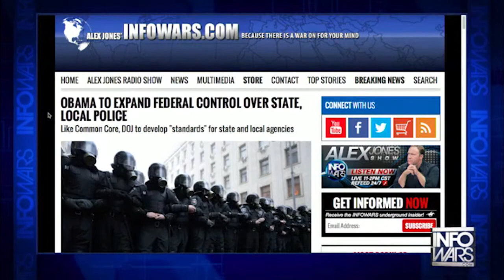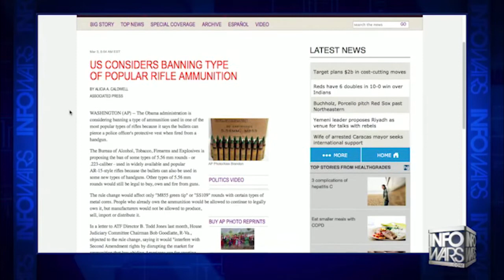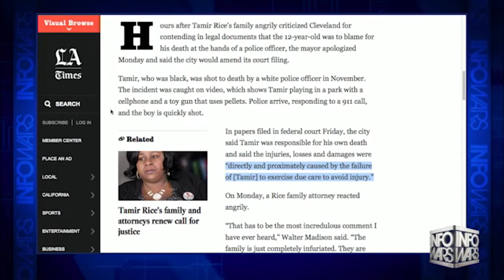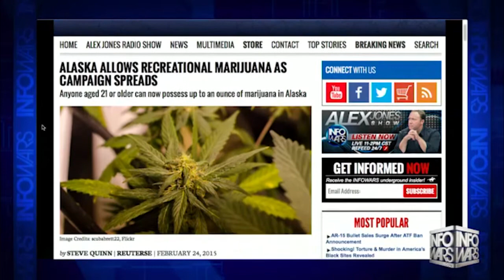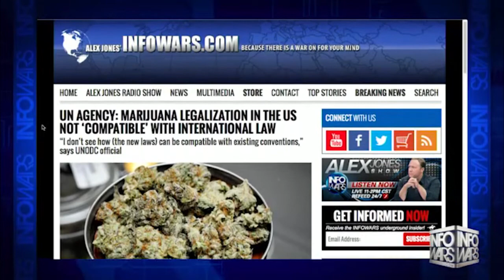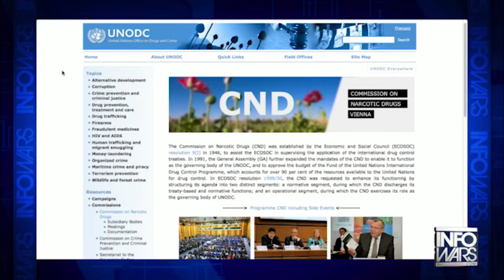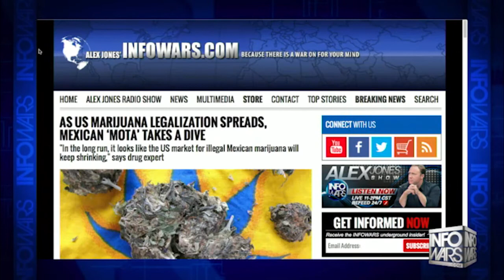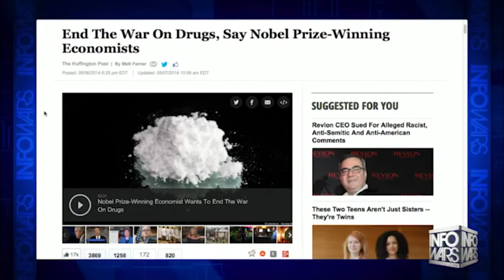The Infowars Nightly News. Obama To Expand Control Over State, Local Police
On the March 3, 2015 broadcast of The Infowars Nightly News, OBAMA TO EXPAND FEDERAL CONTROL OVER STATE, LOCAL POLICE. TEXAS TOWN FIRES ENTIRE POLICE DEPARTMENT, CRIME DROPS BY 61%. Snowden ready to come home. Petraeus pleads guilty: gave classified info to his lover. Petition to ban forced innoculations nears goal.